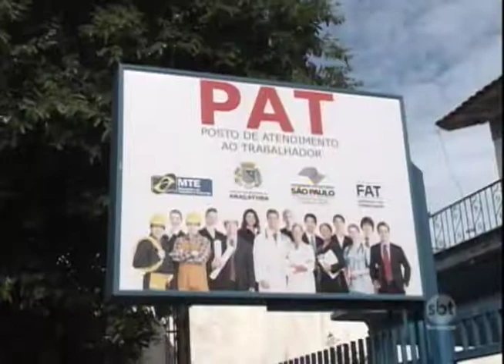Especialistas acreditam na melhora da economia em 2018